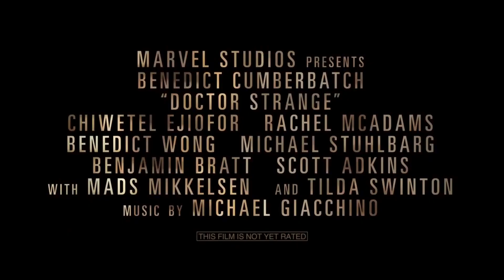Doctor Strange Trailer (Tenet Style) [HD]